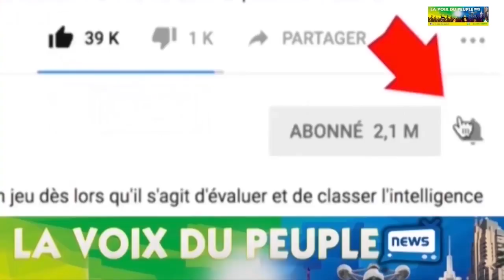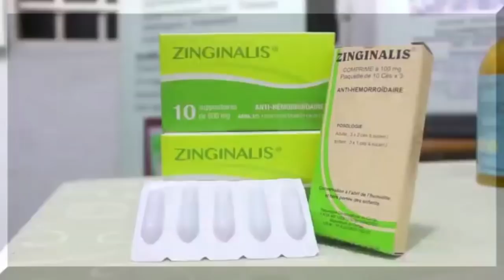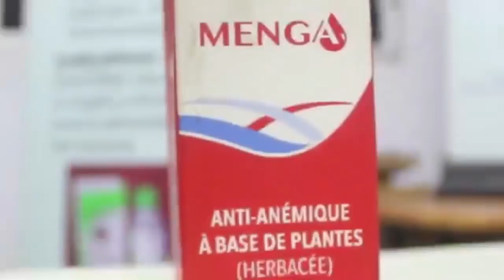MOTEMA YA MUASI Theatre Ya Sika Ep 5 ET FIN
FILM EMOTIONNELLE AFRICAINE AVEC GISELLE VEUVE DE DADY DIKAMBALA, ADA ILUNGA,RENATTE IFOKU,PRISCA KANUSHIPI,BRONLY TUSEVO,ERNEST TUMBA ETC.